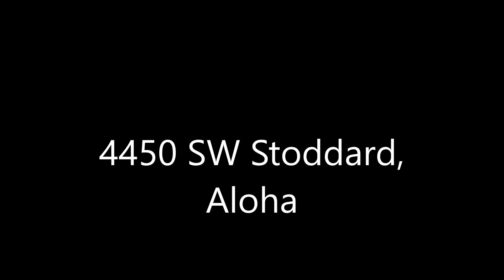4450 sw stoddard